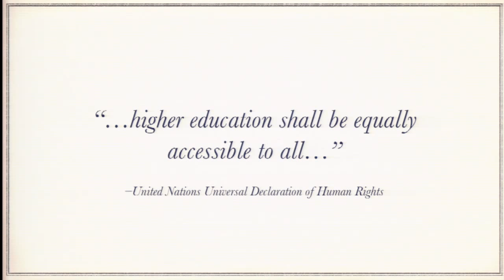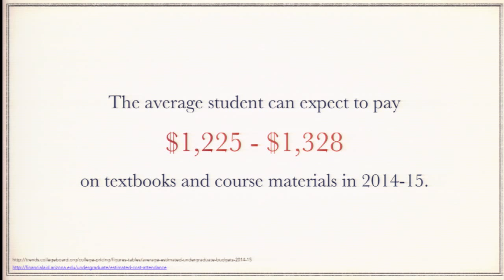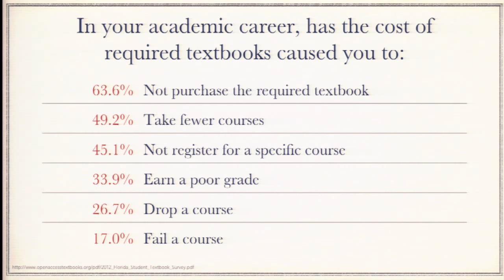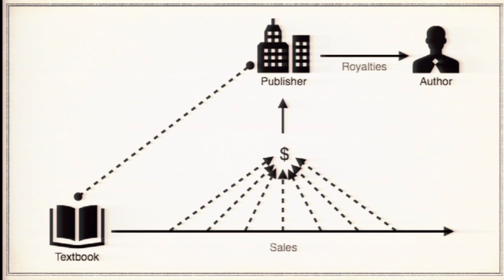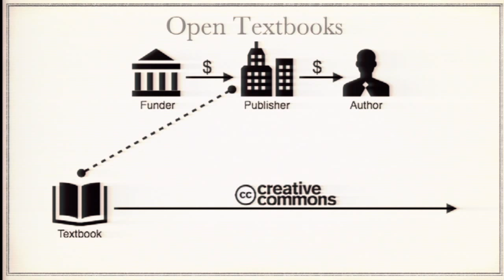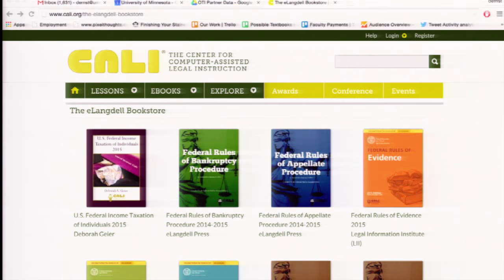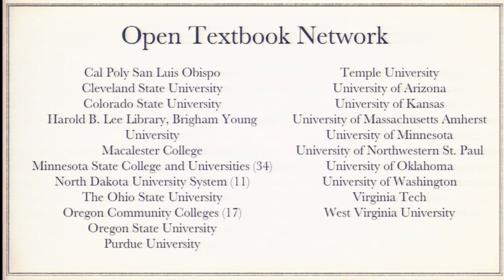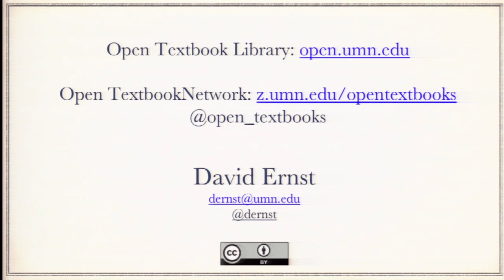Open Textbooks: Let Us Begin [Keynote] | David Ernst at MoodleMoot US 2015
David Ernst is a graduate faculty and the Chief Information Officer in the College of Education and Human Development at the University of Minnesota. Here at MoodleMoot United States 2015 he presents his keynote on Open Textbooks.

David is the Director of the Centre for Open Education and the Executive Director of the Open Textbook Network, which works to improve higher education through the advancement of open textbooks.